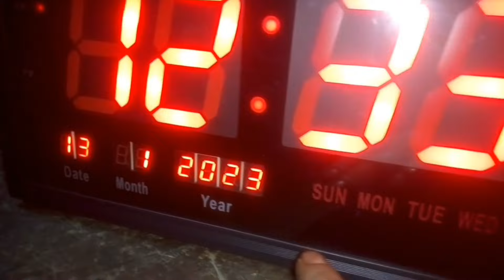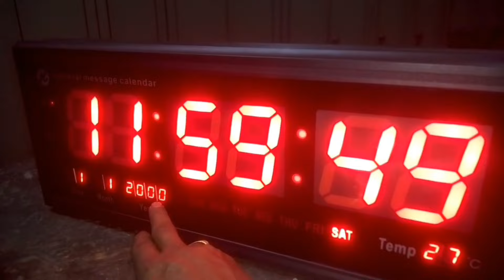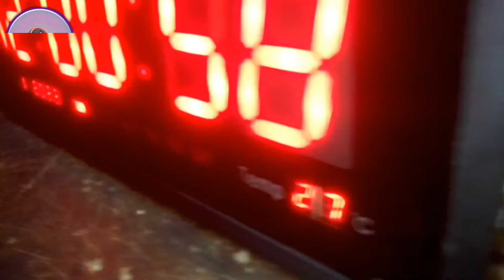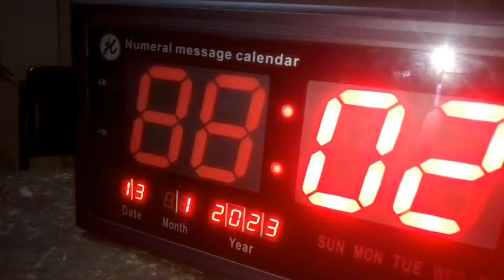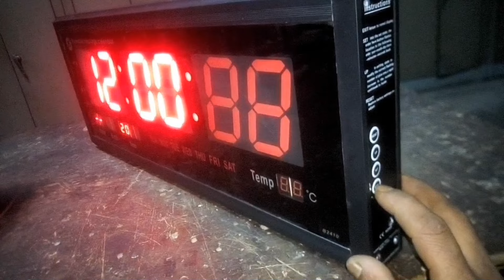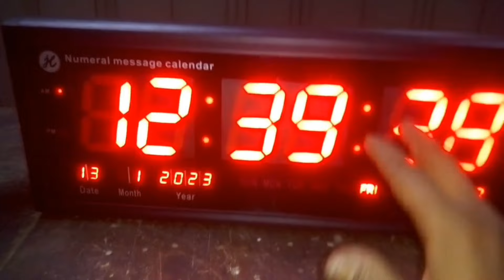ডিজিটাল ঘড়ি সেটিং A to Z | how to set led digital clock time | led wall clock setting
উপরের টাইটেল দেওয়া ভিডিওটিতে কিভাবে একটি digital wall clock এর time setting করবেন সেটি electric and electronic tips and tricks তুলে ধরা হয়েছে। আশা করি ভিডিওটি আপনাদের উপকারে আসবে।
ভিডিওটি ভালো লাগলে অবশ্যই একটি like দিয়ে আমাকে উৎসাহিত করবেন।
ধন্যবাদ।

Topic covered-

how to set time of digital wall clock
how to set time in led digital watch
how to setting digital clock
digital led wall clock time
how to set time date in led watch
how to set time in led watch
how to set led clock time
how to set up the led clock
how to set time in led digital clock
how to set time in led wall clock
how to set time on led clock
LED clock repair
LED watch time setting
digital clock time change
led wall watch time setting
ajanta led digital wall clock time setting
digital clock time setting in Bengali

এই চ্যানেলে Electrical এবং Electronics related আরো ভিডিও দেখতে নিচের link গুলো ক্লিক করুন -: